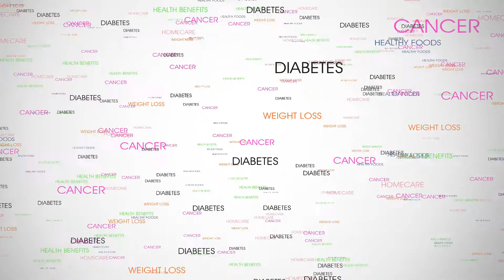TOP Amazing Guava Juice Benefits That Everyone Should be Aware of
Guava is the king of winter fruits, with various health and skin benefits. Popularly known as Amrood, the fruit is often oversighted due to its hard texture and tough seeds. But the various assets it carries would for surely encourage you to have it in your regular diet. Not as a processed item, but having it raw, is recommended to avoid the extra sugar it may carry in jams jellies. The diet conscious youth are aware of the guava juice benefits and hence, prefer to go for it rather than having it as a fresh fruit.
Thinking what is guava juice good for? The guava juice consists of natural sugar, Minerals and Vitamins which prove to be beneficial in several ways. Let’s have a look at the treasures hidden in Guava juice benefits.